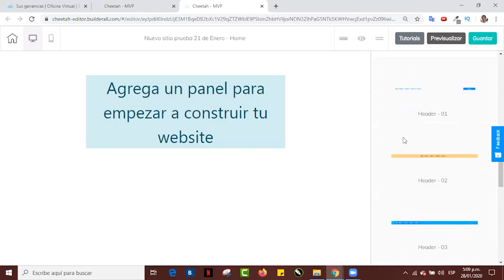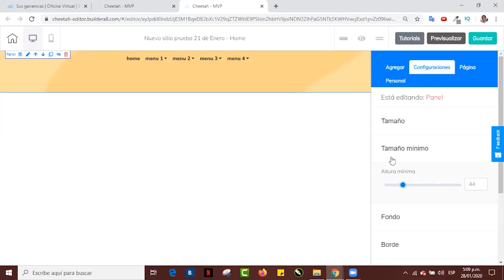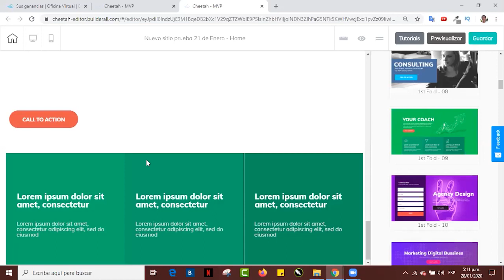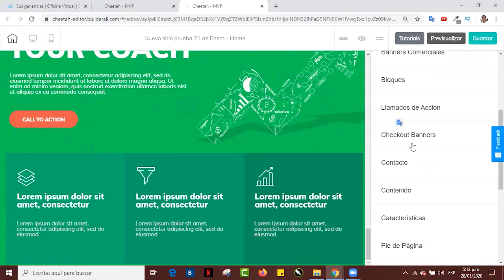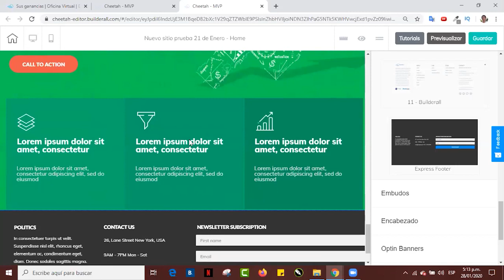Cabecera, Cuerpo y Pie de de Página de una Web creada en el Cheetah de Builderall